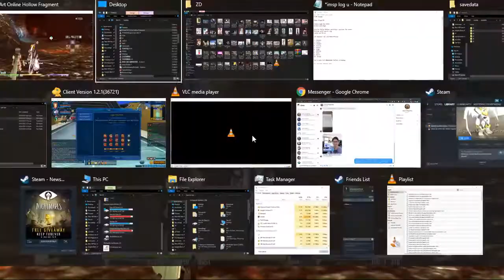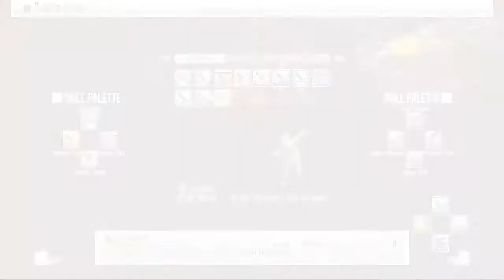ZDC SAO RE HF ソードアート・オンライン －ホロウ・フラグメント－ PC P128 ADw&wPPost Volcano Boss + Sinon Quest Ender Event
ZDC SAO RE HF ソードアート・オンライン －ホロウ・フラグメント－ PC Part 128 All Dialogue with and without Partner Post Volcano Boss + Sinon Quest Ender Event

This boss is a lot easier since it does not move too much.

The new 2 sets of 15 vids total to  14.4 GB in size and should do until 01/07/2022 with my usual one-day per upload goal which includes the last Implement Unlocking of the game and end of the Volcano area with all High-Level Via In-game Notice defeated as well as Map explored. I Forgot Strea's Snow reaction like the Klein one but thankfully I have a back save and was able to merge it with the video it was supposed to be in. I also put my video on my main steam account as I will be transferring the save there later after part 165 which I'm close to finishing and will try increasing the screen size so I won't need to convert the videos anymore as well as transferring my Codex file to one of my steam accounts. If you have a steam account please check those out and tell me what you think. Also, to see my youtube videos early on youtube check my playlist of the game. it should be the 15-30 bottom latest video added there.